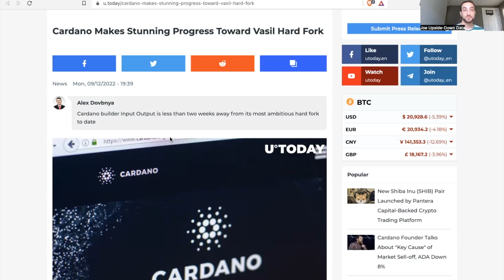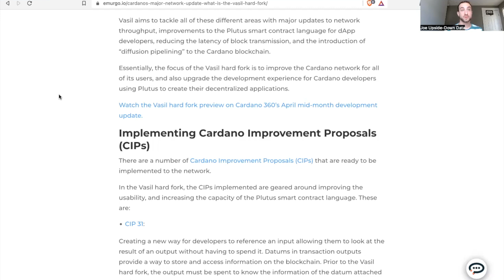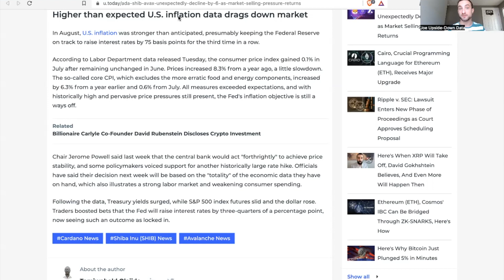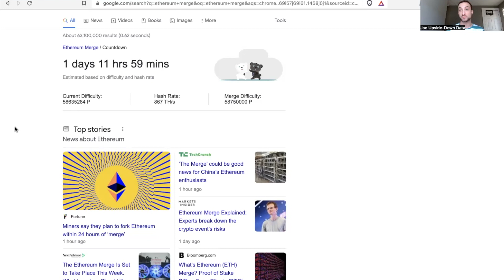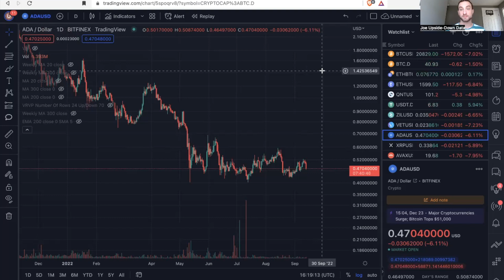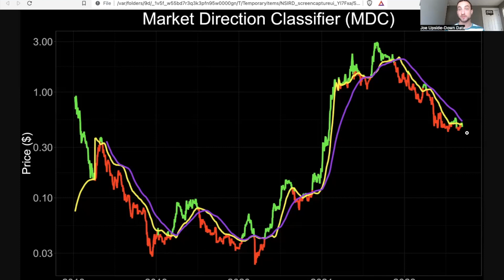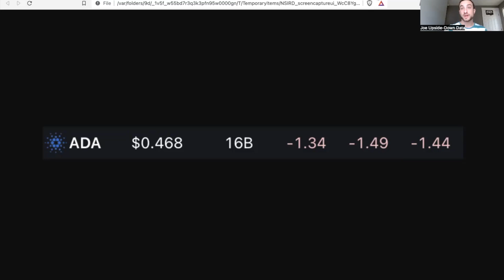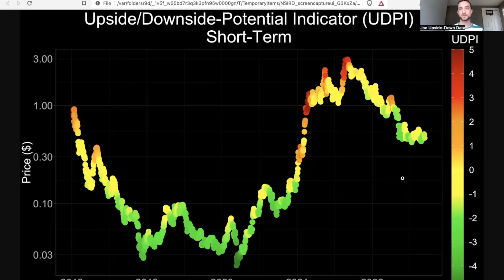ADA: Don't Smoke The Vasil Hopium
The Vasil hard fork for Cardano is fast approaching and people are getting bullish on ADA. Is this smart? Will Vasil actually pump the price of ADA?